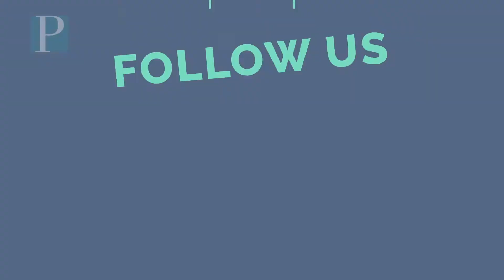St Augustine Prep soccer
St. Augustine Prep's soccer team prepares for the 2021 season.